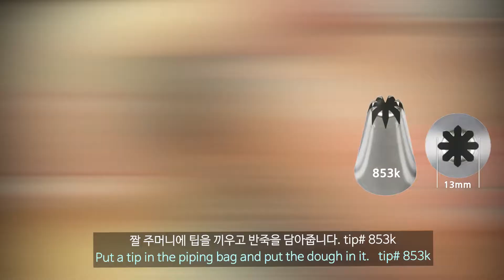[ 바닐라 & 딸기 버터링 쌀쿠키 ] 아이쿠키 직접 만들어주세요. 화학 첨가물 없는 엄마표 쌀쿠키 / 큰 아가들도 좋아하는 쌀버터링쿠키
어른 아이 할 것 없이 좋아하는 쌀로 만든 버터링쿠키에요. 향긋한 바닐라와 딸기 두 가지 맛으로 준비했어요. 초코 버터링 쌀쿠키 영상은 여기서 봐주세요.

바닐라 버터링 쌀쿠키

박력분쌀가루  195g
헤이즐넛가루 40g
흰자                42g
분당             92g
소금  (달걀에 넣어주세요)                1g
바닐라 반 개~ 1개

딸기 버터링 쌀쿠키

박력분쌀가루  164g
딸기가루             23g
무염버터    185g
달걀 52g
분당     95g

*165도로 예열한 오븐에 155도로  22분간 구워줍니다.
에스코같은 소형오븐은 175도로 예열한 오븐에 165도로 22분간 구워 줍니다.

예쁜 구움색을 위해 딸기 버터링쿠키는 온도를 5도 낮추고, 3분 더 구워주셔도 좋습니다.

※주의사항 :
 버터링 쿠키는 설탕이 너무 많이 녹으면 구워져 나왔을 때 옆으로 퍼질 수 있어요. 휘핑시간을 너무 길게 하지 마시고,  딱 해야 할 만큼만 해주세요.
달걀은 꼭 미지근한 온도로 맞추시고,  미리 결을 풀어 두세요.

만든 버터링쿠키는 밀봉해서 보관해주세요.